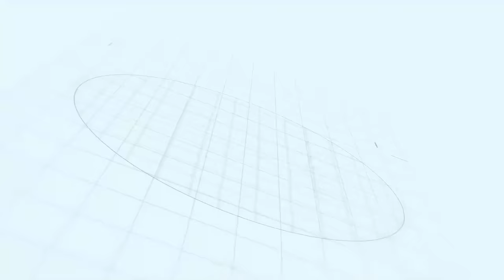ለሙሽሮች በሚል በሰራችው ማስታወቂያ ተቃውሞ የገጠማት ድርሹ ዳና!@shegerinfo Ethiopia | Meseret Bezu